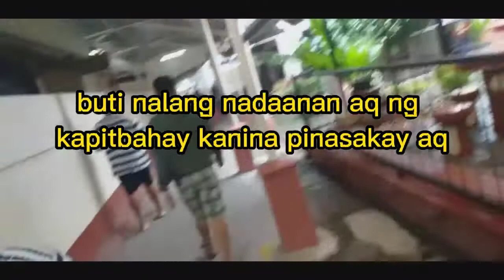TAPOS KANA BA BUMOTO?TARA NA,LET'S VOTE mayo 9 2022!|NAY NODADO VLOGS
TAPOS KANA BA BUMOTO?TARA NA LETS VOTE! mayo 9,2022

HELLO GUYS TARA NA BUMOTO NA TAYO LETS VOTE WHO YOU WANT TO, DAMING TAO GUYS TALAGANG GSTO NG MGA TAO PUMILI NG GSTO NILA.

MAULAN DITO PERO GO PARIN MGA TAO